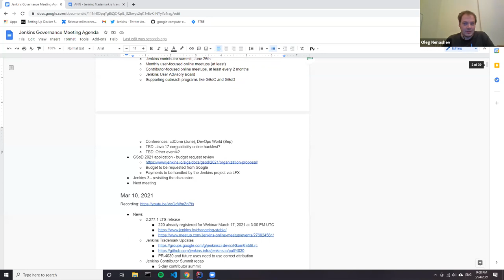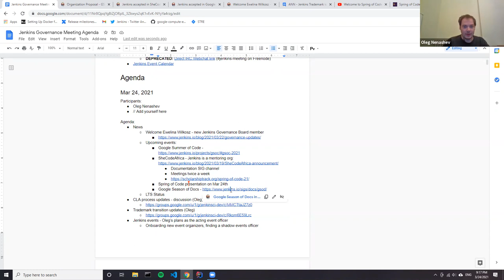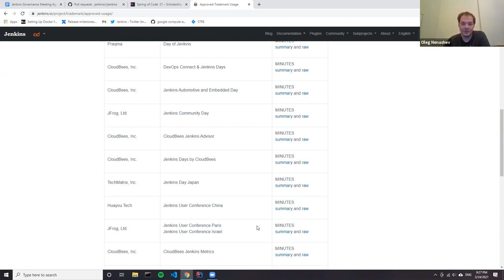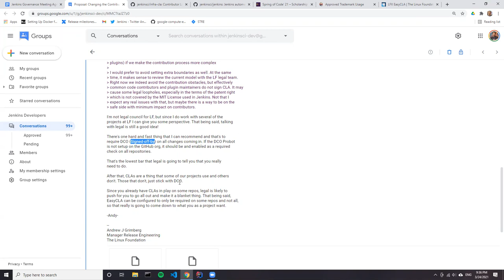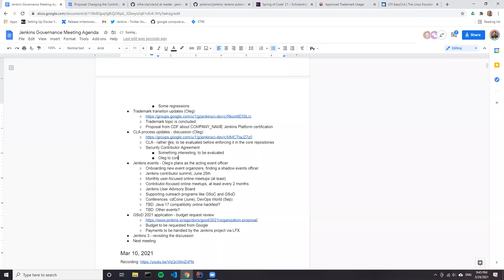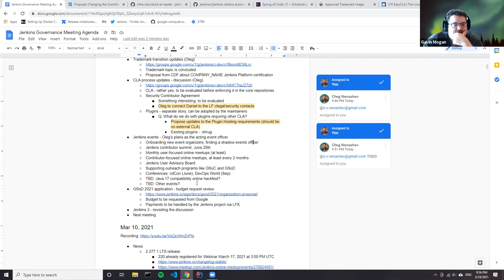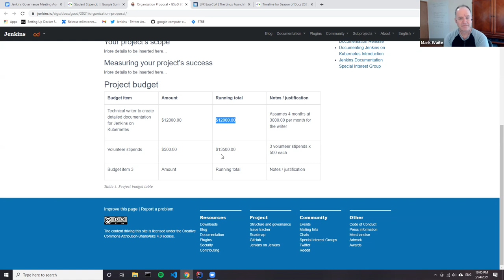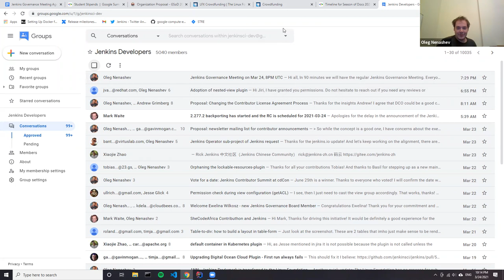Jenkins Governance Meeting, Mar 25, 2020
Recording of the regular governance meeting. We discussed the recent news and upcoming Jenkins events. Then we discussed the trademark transition to CDF and the new Contributor License Agreement process we want to introduce. After that we reviewed the upcoming outreach events and approved the budget request for Google Season of Docs.